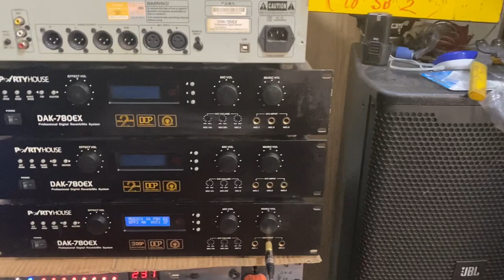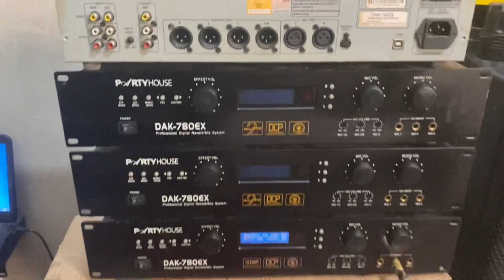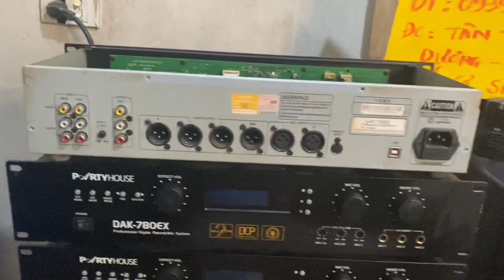Vang partyhouse 780ex , chống hú , nâng tiếng , dễ chỉnh LH 0939 612 666